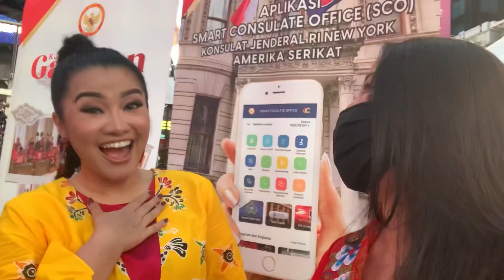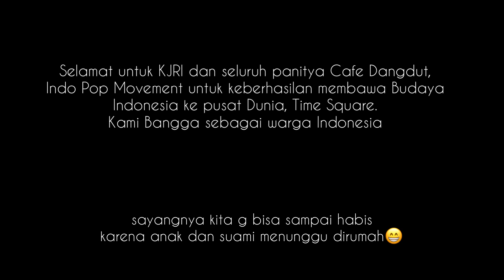NGOBROL LESLAR DENGAN PAK KONJEN | FITRI CARLINA MENGGOYANG TIME SQUARE | CAFE DANGDUT USA